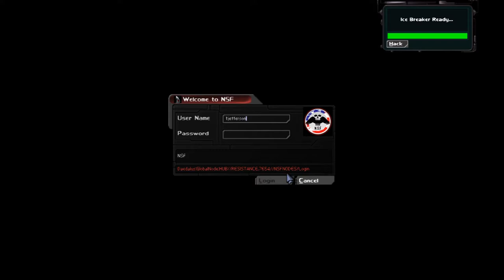CPTV Let's Play: Deus Ex - Revision (Part 11)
Inventory management simulator & that time I peppersprayed 40 dudes at once.